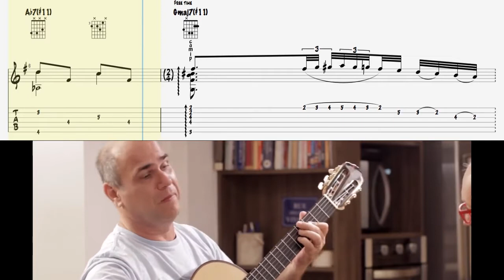Transcrição: O Barquinho - Frase em Acordes - Nelson Faria & Ulisses Rocha